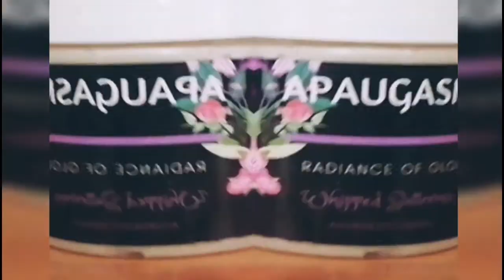UPDATED LCO method using APAUGASMA products + protective style | LIGHTCHASERS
AHOY LightChasers

Hebrews 1:3
"The Son is the radiance of God's glory and the exact representation of his being, sustaining all things by his powerful word. After he had provided purification for sins, he sat down at the right hand of the Majesty in heaven."

Welcome to all our new subscribers, welcome to the LightChasers family! I HOPE YOU ENJOY and learn a little bit about the brand and the products.